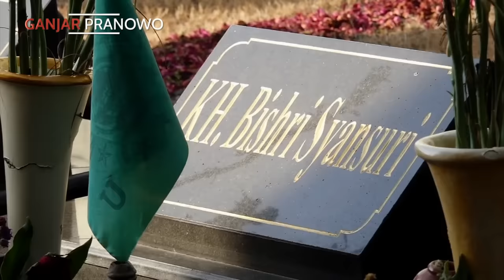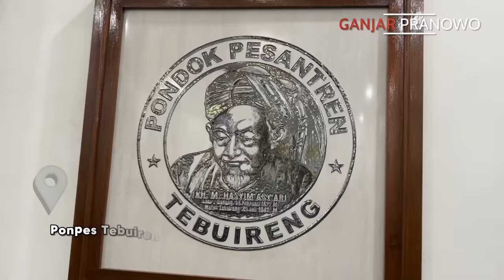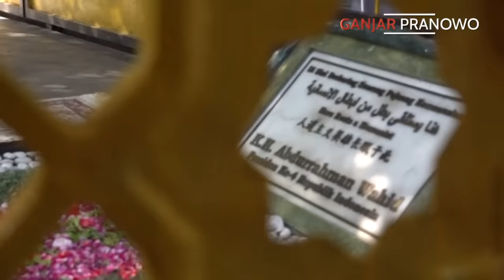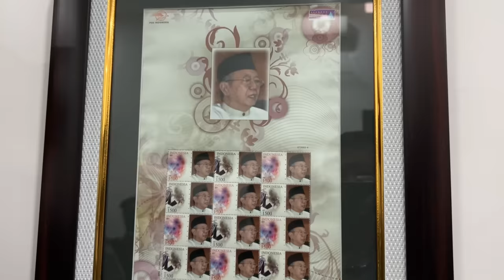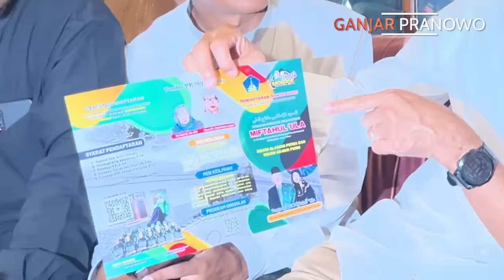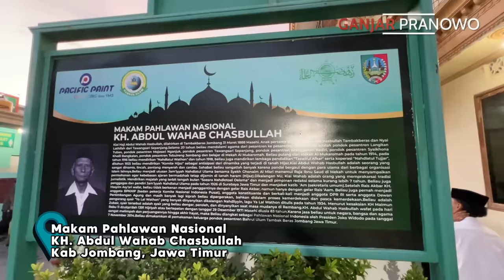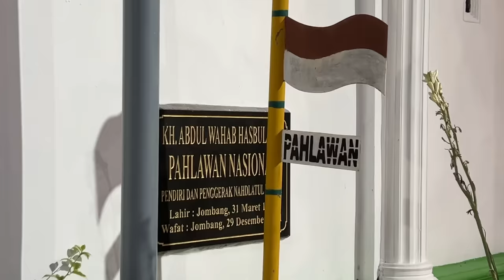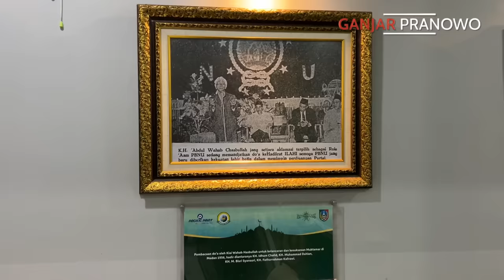GERAK CEPAT HARI KE-38 : MENGENANG SPIRIT GUS DUR DI TEBU IRENG